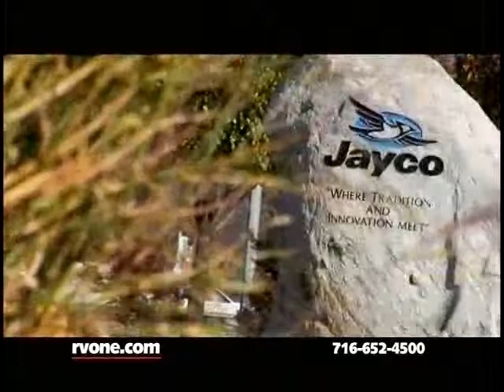Buffalo RV Welcome Video